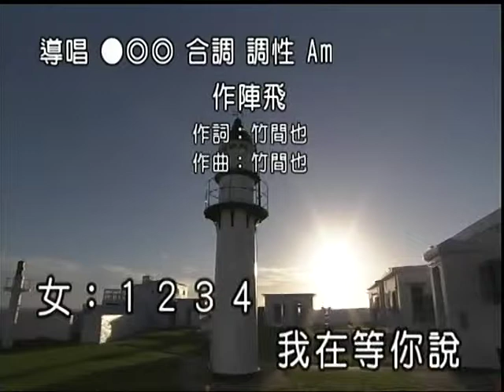義仁&素慧~作陣飛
貝斯特之友義仁&素慧~作陣飛